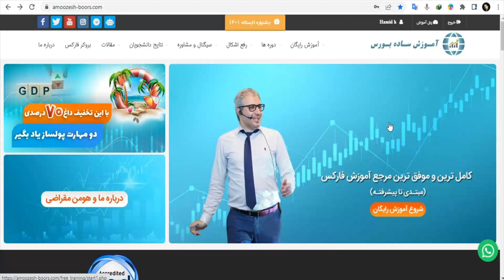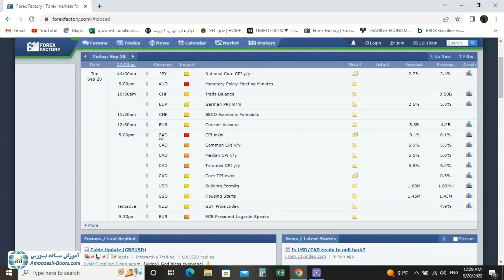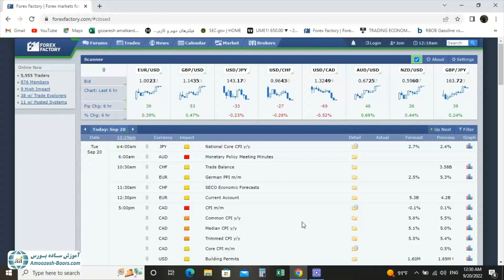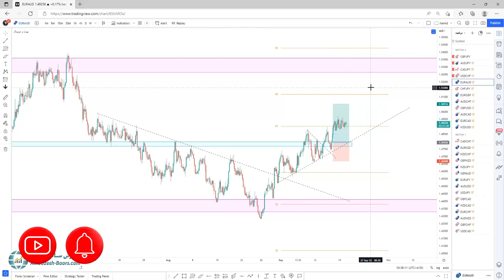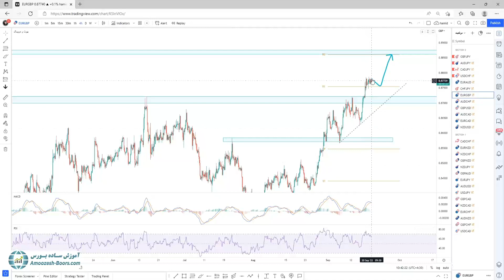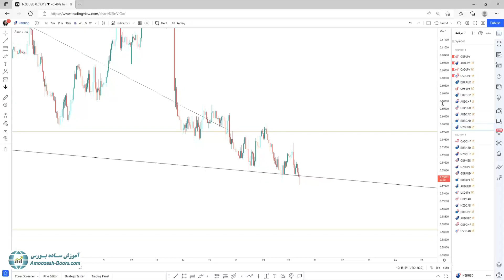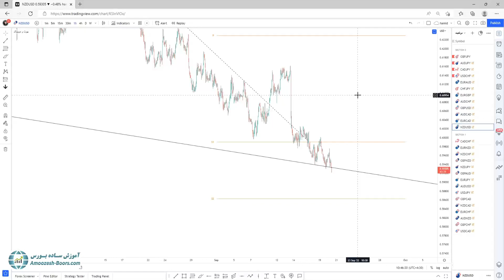ترید فارکس قسمت ۴۶ - سیگنال فارکس تحلیل دلار کانادا به ین ژاپن cadjpy و جفت ارزها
امروز به سراغ چارت میریم و شرایط بازار رو بررسی خواهیم کرد معامله بازی نداریم و به تبع به سراغ جفت ارزهای پرچمدار خواهیم رفت ابتدا به سراغ کند به ین می رویم شرایط خوبی برای معامله  فراهم شده است منتظر تریگر ورود خواهیم ماند بعد از آن دلار استرالیا به ین شرایط خوبی برای معامله فراهم کرده احتمالاً حرکت صعودی مجددا از سر گرفته شود منتظر نقطه ورود به این حوزه هستیم در دلار کانادا به ین نیز شرایط کماکان آماده برای خرید است در دلار آمریکا به فرانک اگر پیوت و محدوده سد راه شکسته شود  میتوان حرکت صعودی را پیش‌بینی کرد در سایر جفت ارزها شرایط مساعدی برای معامله در لحظه وجود ندارد و باید صبر کنیم تا سیگنال ها تجمع پیدا کند برای جزئیات بیشتر می‌توانید به فیلم تحلیل مراجعه کنید!

برای اطلاعات بیشتر و ثبت نام در کارگاه ترید لایو در فارکس به لینک زیر مراجعه بفرمایید: